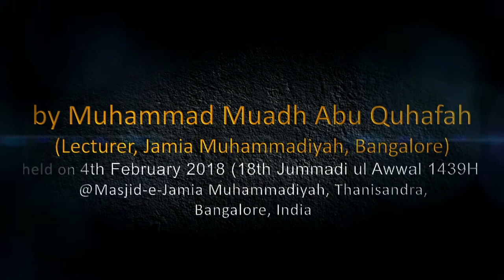Seerat e Imaam Mujaahid Bin Jabr (Rahimahullah) | Part 2 by Muhammad Muadh Abu Quhafah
Seerat e Imaam Mujaahid Bin Jabr (Rahimahullah) - Part 2 by Muhammad Muaz Abu Quhafah Umri Nazeeri.

Event organized by Jamia Muhammadiyah Bangalore & Centre for Islamic Studies (CIS) on 4th February 2018 (18th Jumadi ul Awwal 1439H)  @ Masjid-e-Jamia Muhammadiyah, Thanisandra, Bangalore.